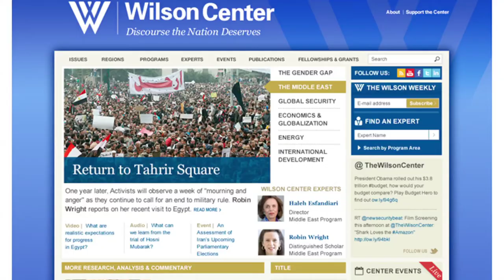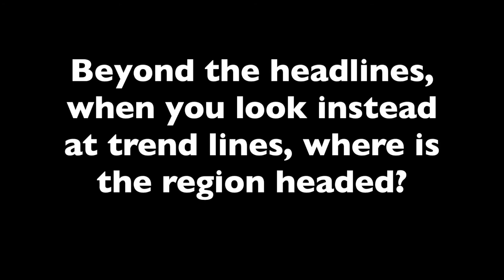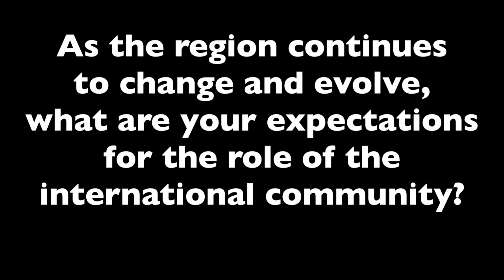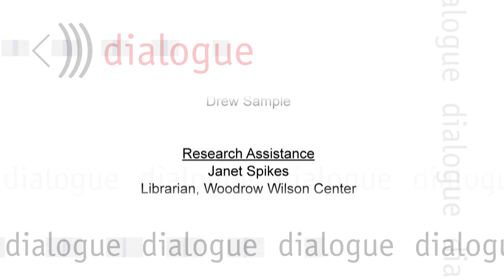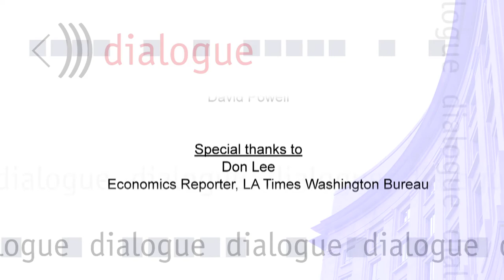Economics Roundtable &amp; Lebanon and the Arab Spring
Don Lee, economics reporter for the LA Times, Don Wolfensberger, Wilson Center Senior Scholar, and Kent Hughes, Director of PAGE program at the Wilson Center, discuss the fiscal cliff in our "economics roundtable."  Fuad Siniora, former prime mini...